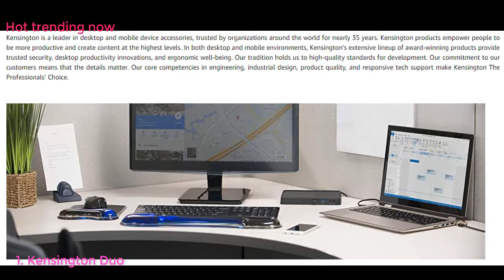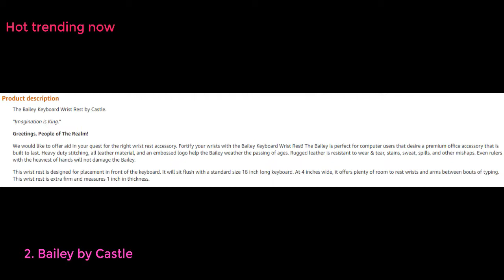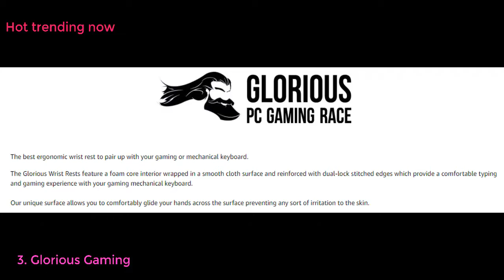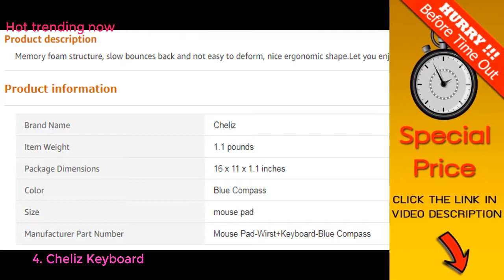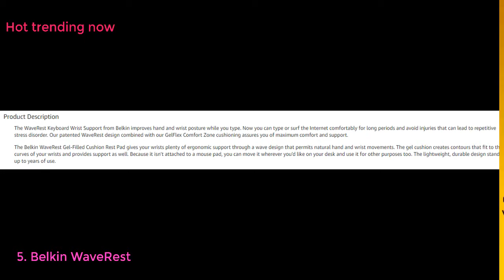Top 10 Best Wrist Pads For Keyboards 2020 - Must see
Best Wrist Pads For Keyboards in 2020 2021 - Top 10